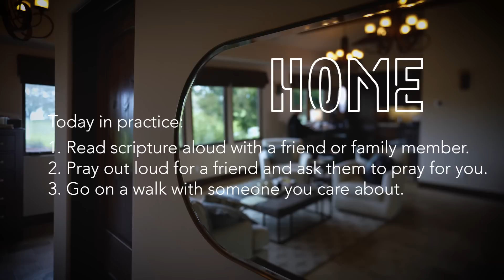Finding Fellowship: How to Build Strong Relationships | John Ortberg